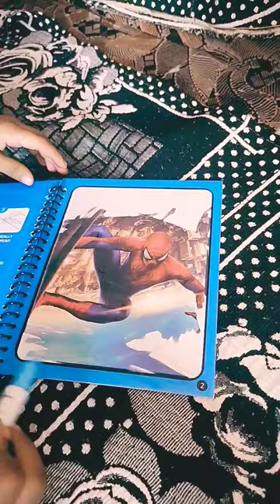babylove dance art drawing painting